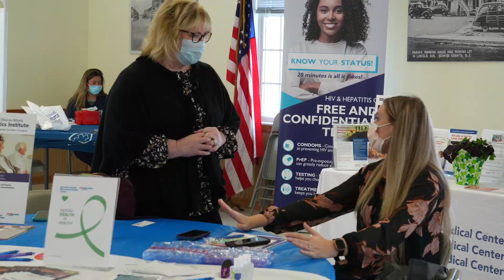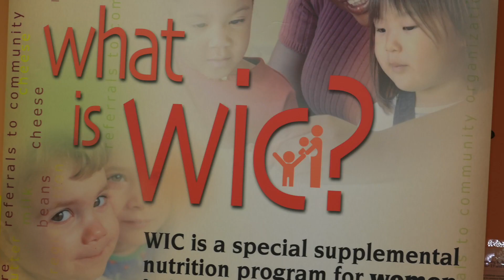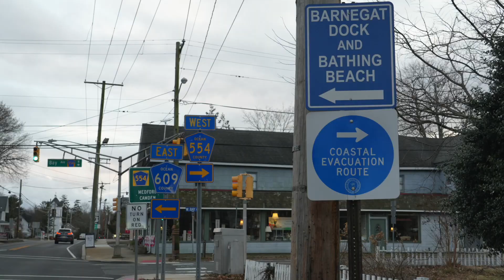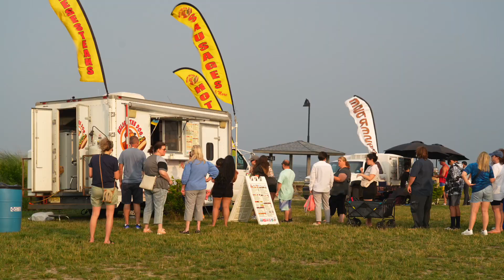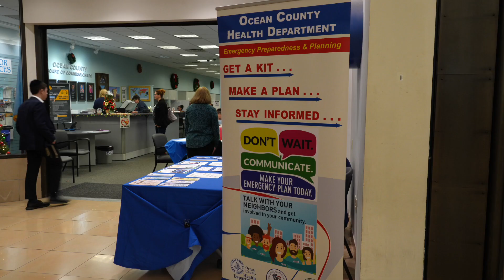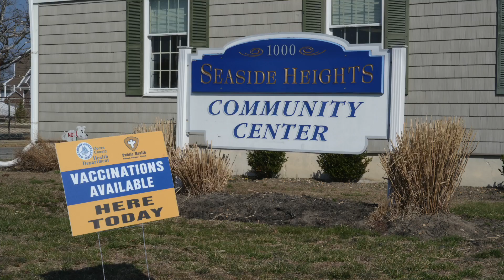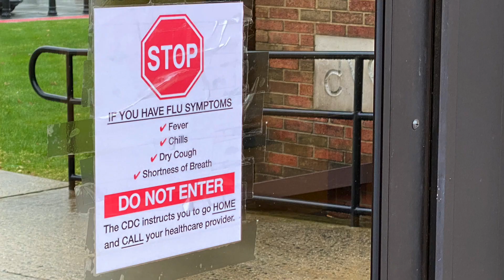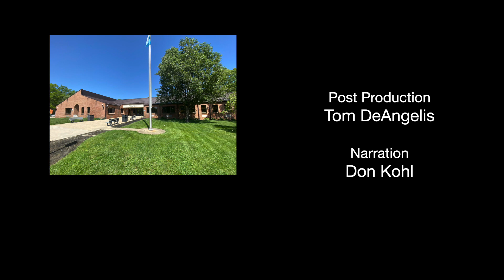OCHD 100 years Celebration Documentary